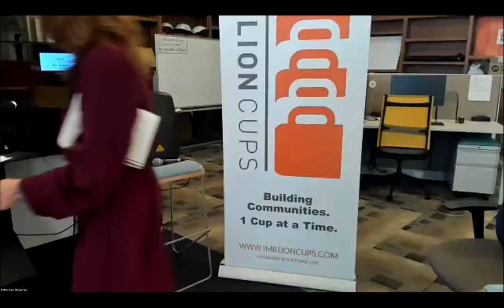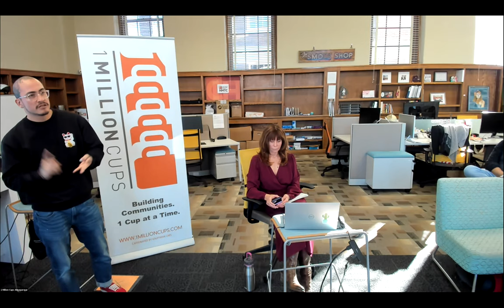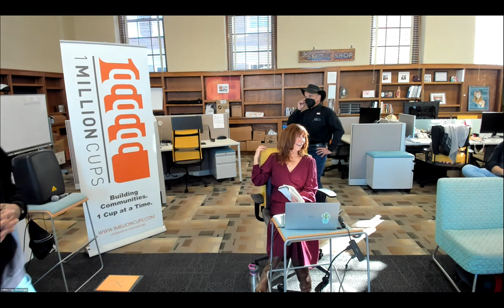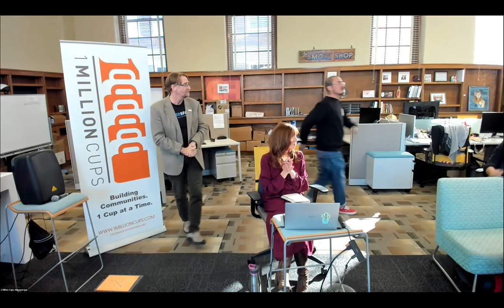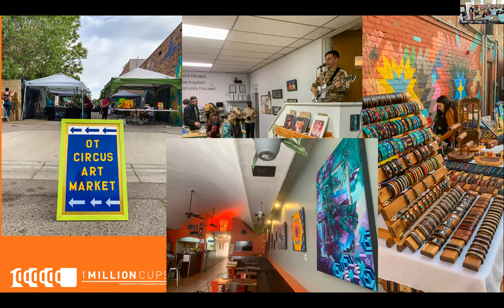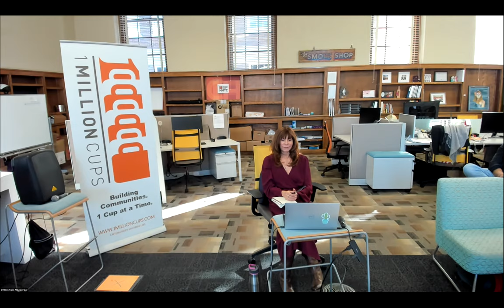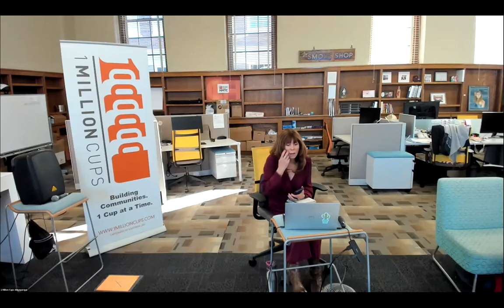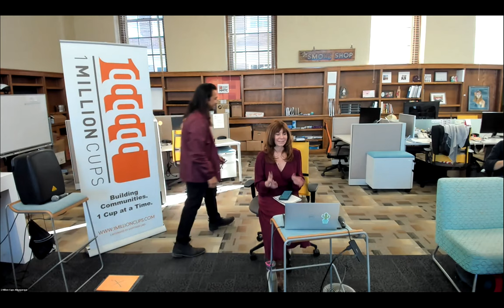1 Million Cups Albuquerque - Community Day!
This week features Carlos Contreras speaking about Siembra Leadership High School, Danielle Schlobom with Albuquerque Downtown Arts & Culture District and Albuquerque's Downtown Farmer's Market talking about those programs and Albuquerque ArtWalk!
And finally, Carissa Vender talking about her role in the City of Albuquerque Small Business Office.